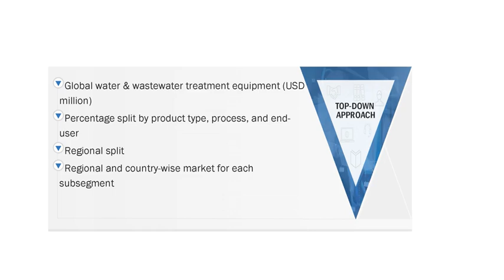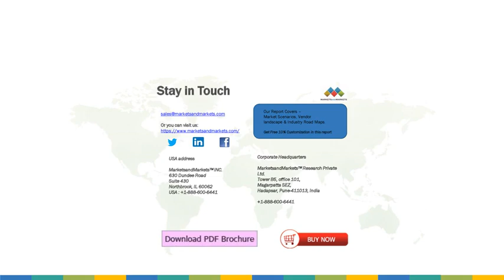Water & Wastewater Treatment Equipment Market Industry Size & Share Upcoming Trends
Water and Wastewater Treatment Equipment Market by Product Type (Filtration, Disinfection, Desalination, Sludge Treatment, Biological), Process (Primary, Secondary And Tertiary), End-User (Municipal, Industrial), And Region - Global Forecast to 2029 - Read More Context